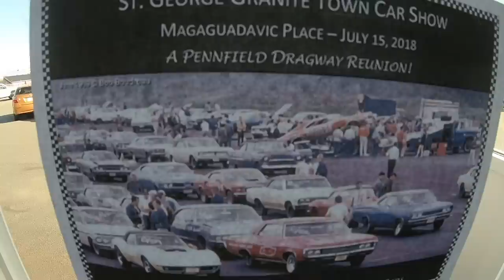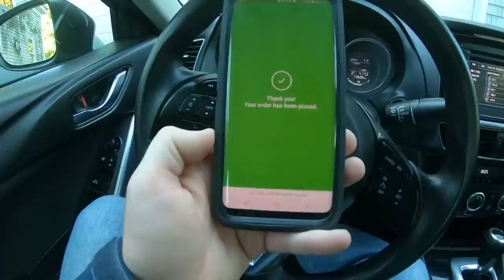TIME TO SAY GOODBYE TO MY FAVORITE VEHICLE ON THE LOT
Time to say goodbye to the shop truck and we make a run to Saint John to pick up a first time purchase for the car lot.

Jason @oldecarrautoguy
220 Route 170

or